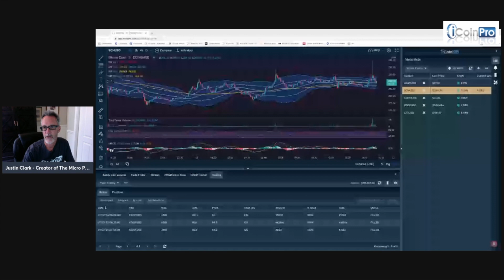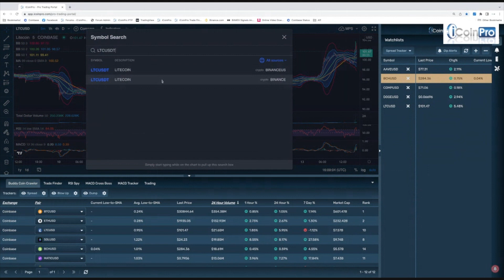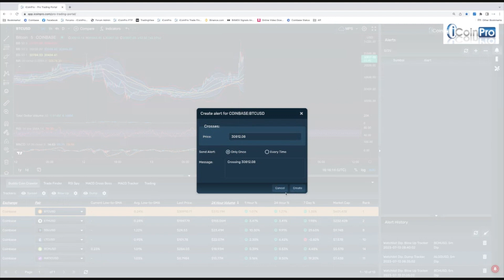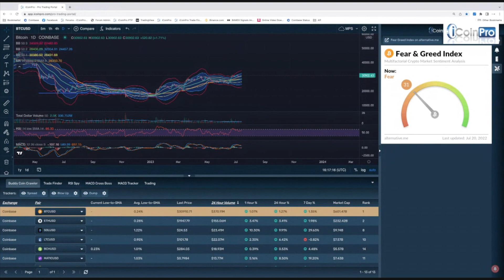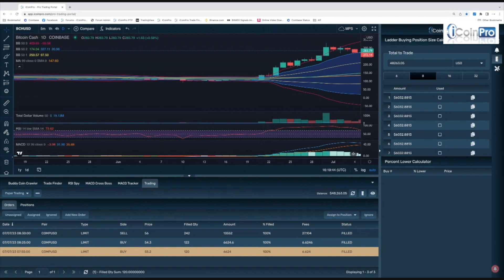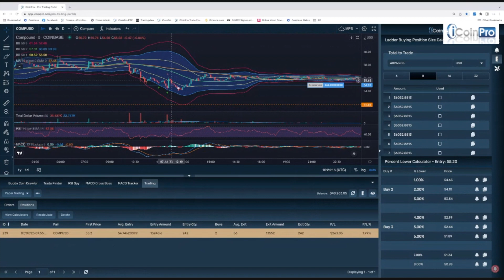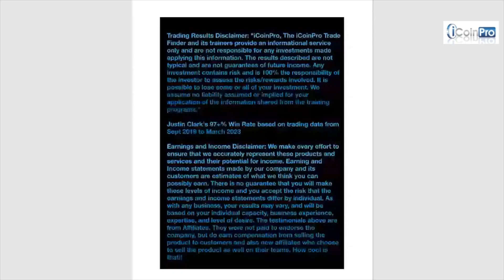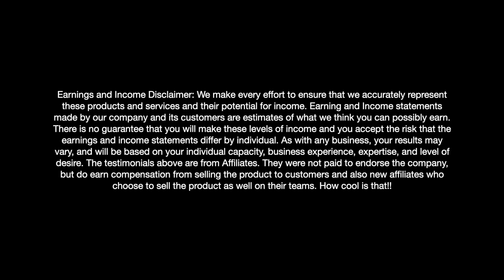iCoinPro Trading Portal Demo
Demonstration of the the revolutionary software coming from iCoinPro!

It's a crypto trading game changer!

The results described are not typical and are not guarantees of future income. Any investment contains risk and is 100% the responsibility of the investor to assess the risks/rewards involved. It is possible to lose some or all of your investment. We assume no liability assumed or implied for your application of the information shared from the training programs."
Justin Clark's 97+% Win Rate based on trading data from Sept 2019 to March 2023

Earning and Income statements made by our company and its customers are estimates of what we think you can possibly earn. There is no guarantee that you will make these levels of income and you accept the risk that the earnings and income statements differ by individual. As with any business, your results may vary, and will be based on your individual capacity, business experience, expertise, and level of desire. They were not paid to endorse the company, but do earn compensation from selling the product to customers and also new affiliates who choose to sell the product as well on their teams. How cool is that!!